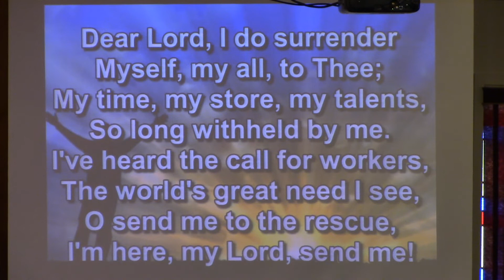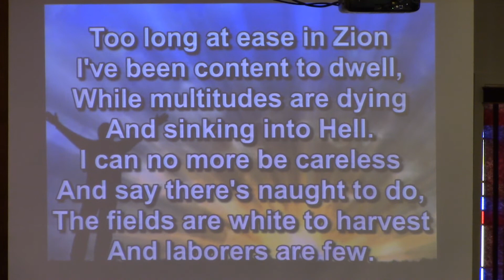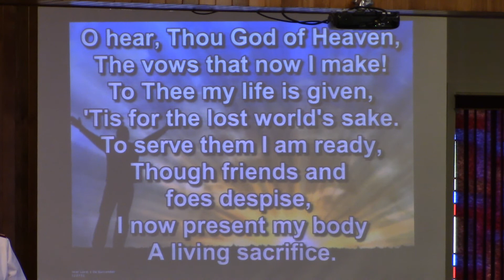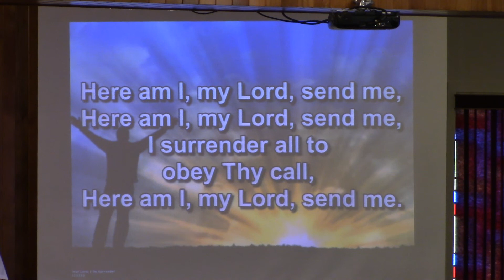Dear Lord I Do Surrender